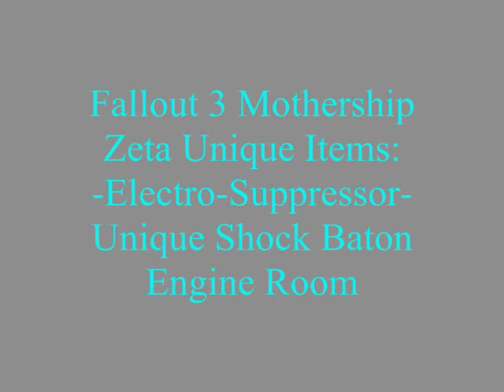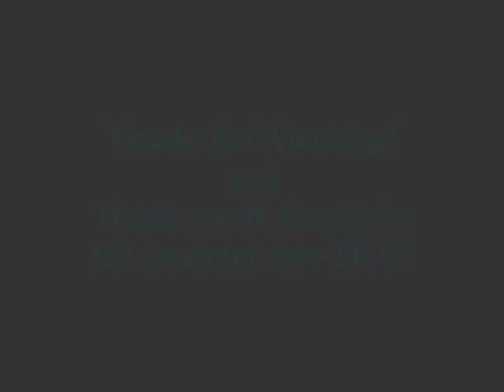Fallout 3 Mothership Zeta Unique Items: Electro-Suppressor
Unique Shock Baton
Only obtainable in the DLC Mothership Zeta
Found in the Engine Room in a small room with a container and a Guard Drone
Available during the quest 'Among the Stars'